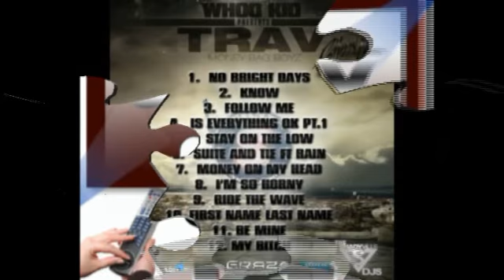day#19-EXCLUSIVE-DJ WHOO KID-TRAV "SUIT AND TIE" FT.RAIN- rno productions 30SONGS IN 30 DAYS